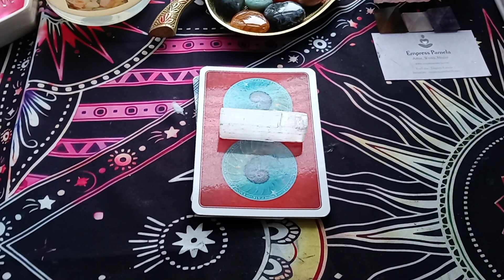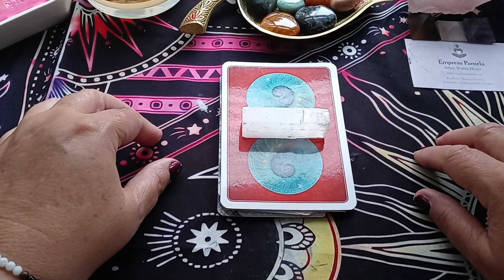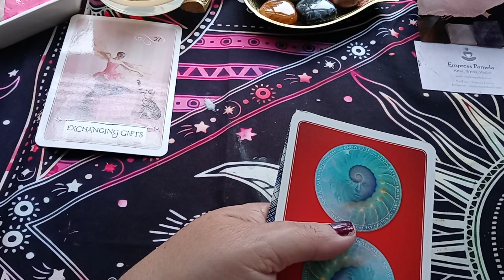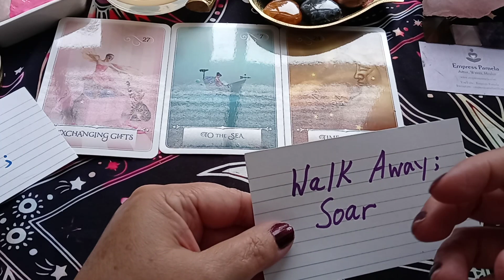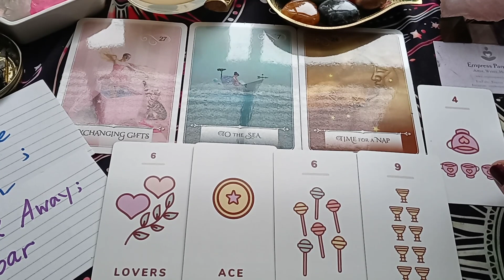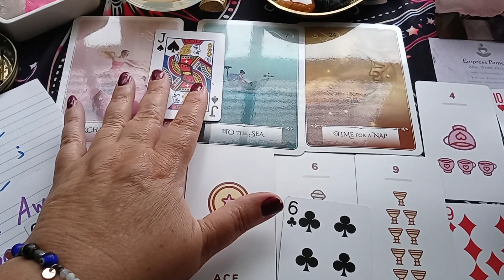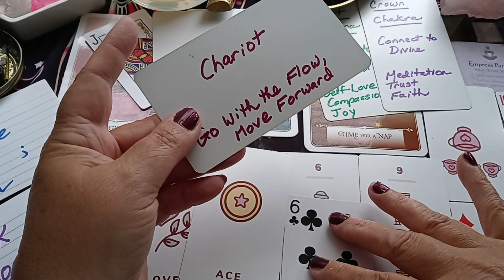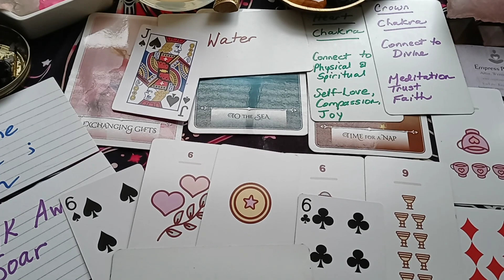Cancer - Healing Message